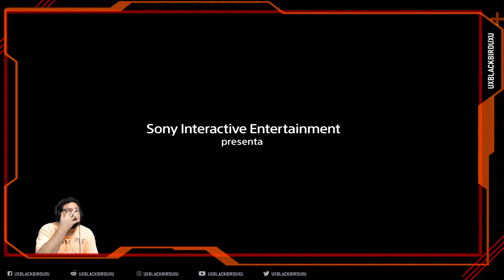THE LAST OF US 2 | Cap 01 | En Español | Sobreviviente | ¿Quien es ESA CHICA?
Edición y Diseño de banners, paginas e imagenes $$

OH EKATE
banners mas nuevos (ohekate)